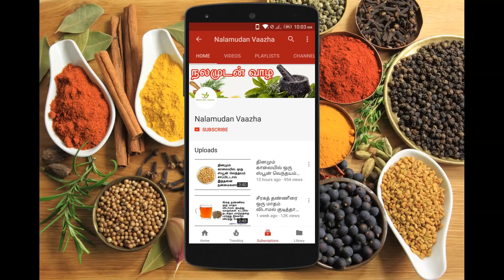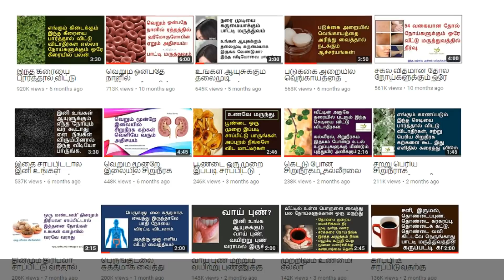நீண்ட கருமையான தலை முடி வளர | Long and black hair tips in Tamil | NV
வணக்கம் சகோதர சகோதரிகளே, நீளமான தலைமுடி வேண்டுமென்ற ஆசை யாருக்குதான் இருக்காது? தற்போது தலைமுடியின் ஆரோக்கியத்தையும், தோற்றத்தையும் மேம்படுத்துவதற்கு சகோதரிகள் பெரிதும் விரும்புறாங்க. அந்த காலத்தில் இயற்கையான உணவு சாபிட்டார்கள் அவர்களுக்கு தலை முடியும் ஒரு மீட்டர் நீளத்திற்கு மேல் வளர்ந்தது. ஆனால் இப்ப அப்படியா? நம்ம உணவு முறை முற்றிலும் மாறி விட்டது. எனவே முடிக்கு தேவையான மெலனின் மற்றும் சத்துக்கள் கிடைக்கல. இப்பவும் பாட்டி வைத்தியம் முறையில் நீண்ட கூந்தலை பெற வழி இருக்கு. வீடியோவில் சொல்லப்பட்ட மூன்று டிப்ஸ் கவனமா பாருங்க.

Everyone is always searching for that miracle product that will give them the long tresses they’ve always desired.  But the truth is hair growth is largely determined by genetics. Look at the women in your family and see if you notice any kind of length pattern. Some people simply have genes that help their hair grow faster and longer than others.  That’s definitely the case in my family. Many women on both my mom and dad’s side have longer hair, and my hair has always grown at a pretty good rate. Now, don’t get discouraged. Grandma's home remedy always working. Listen this Tamil video. post your comments.

வீட்டு மருத்துவம்,சித்த மருத்துவம்,இயற்கை வைத்தியம்,பாட்டி வைத்தியம்,பெண்களுக்கு நீண்ட முடி வளர,அடர்த்தியாக முடி வளர,நீண்ட தலைமுடி வளர வைக்கும் பாட்டி வைத்தியம்,அடர்த்தியான நீண்ட தலைமுடியை பெற,முடி நீளமாக வளர என்ன செய்ய வேண்டும்,long and black hair tips in tamil,Long black hair care tips,long black hair tips for natural hair,how to keep hair black and shiny,how to make hair black naturally without dye,How to growing long healthy natural hair